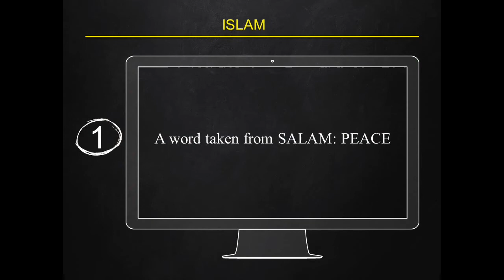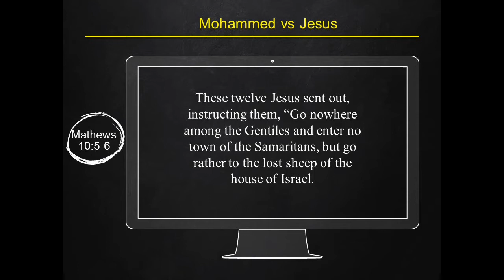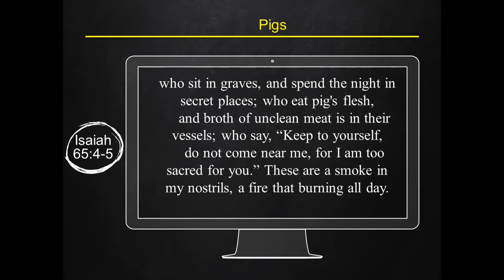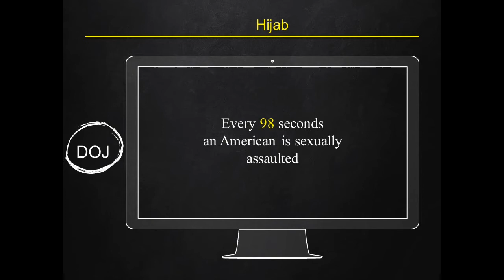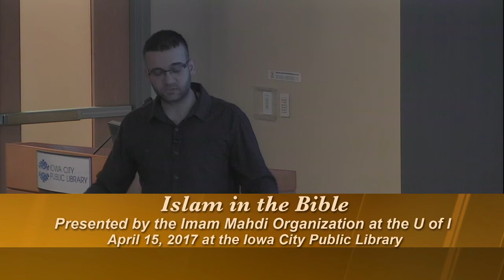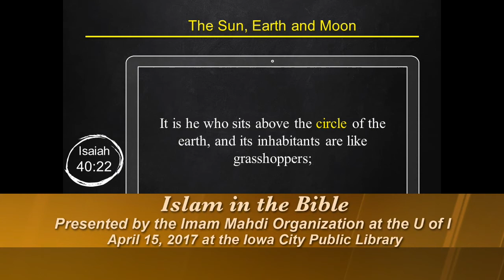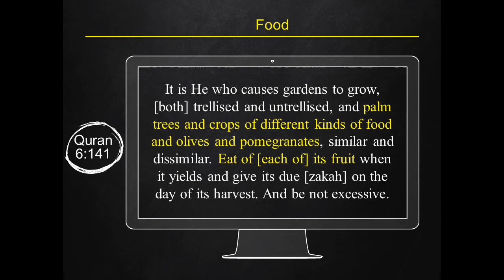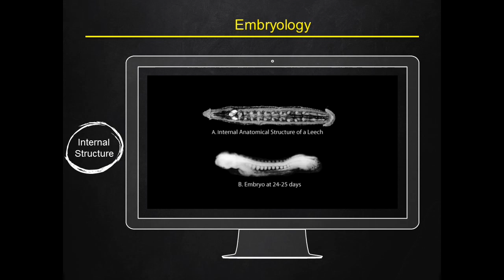Imam Mahdi Presents: Islam in the Bible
Yasir Mohsin lectures on the similarities between Islam and Christianity as well as between Islam and science.